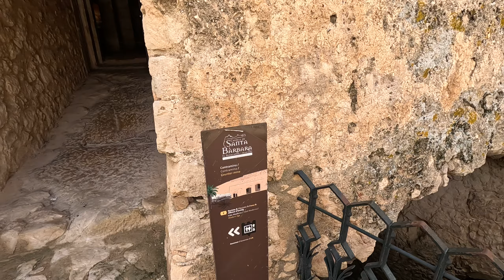Alicante Santa Barbara 2